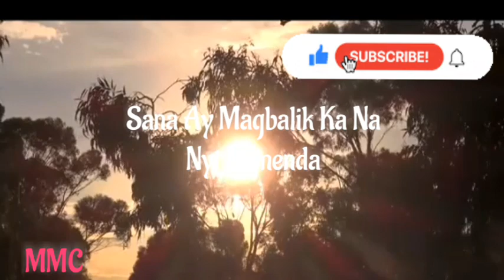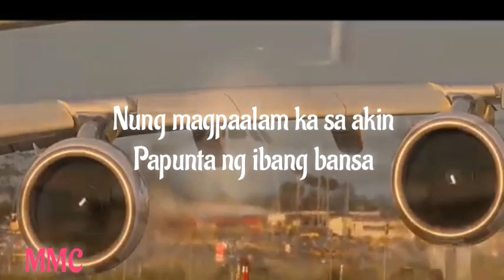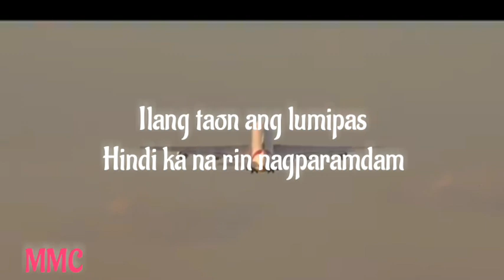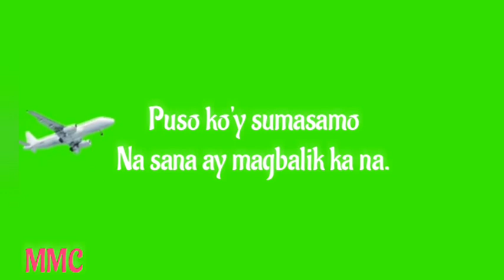Sana Ay Magbalik Ka Na ( lyrics ) - Nyt Lumenda